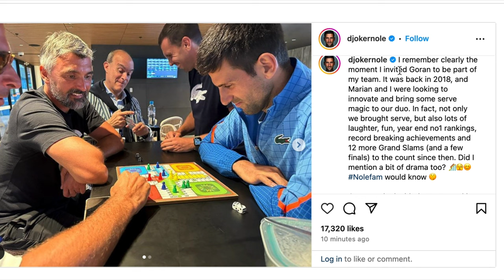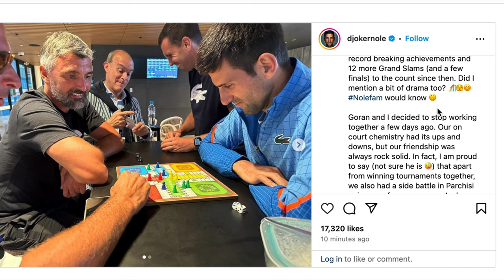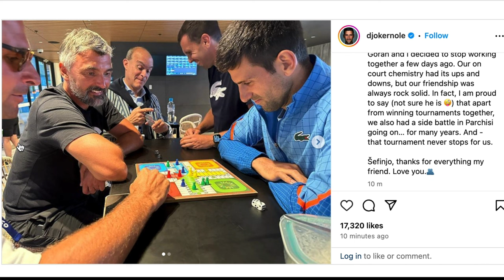Novak Djokovic Splits With Goran Ivanisevic! | Sportic News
In Shocking News Novak Djokovic Will No Longer Have Goran Ivanisevic As His Coach! Sportic News: 27 March 2024